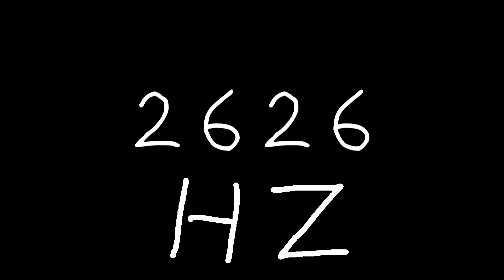2626 hz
Just sound.

chords
sounds
noise
tone
noises
tones
audio
wave
waves
sin
sine
sinus
sinoid
heart
heartbeat
resonancy